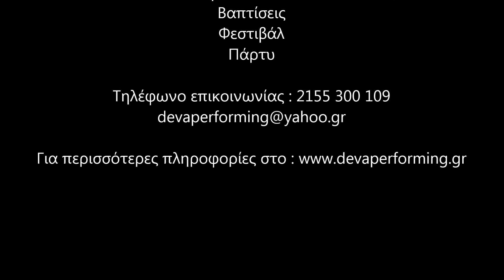O Νταν το παιχνιδιάρικο ξωτικό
Ο Νταν είναι το πιο θεαματικό, παιχνιδιάρικο, σκανδιαλάρικο, κτλ.κτλ ξωτικό που ήρθε να σας διασκεδάσει με τα απίθανα ζογκλερικά του κόλπα.
Είναι διαθέσιμος για κάθε event ,παιδικό πάρτι,εγκαίνια,παρελάσεις και πάσης φύσεως εκδηλώσεις για να σας καταπλήξει και να σας ξεσηκώσει.